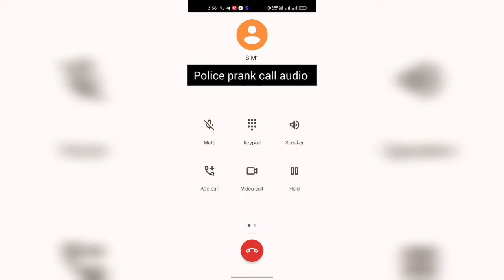police prank call audio || police call recording || ashish sir recording